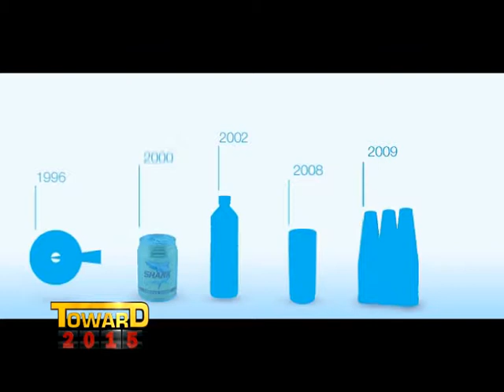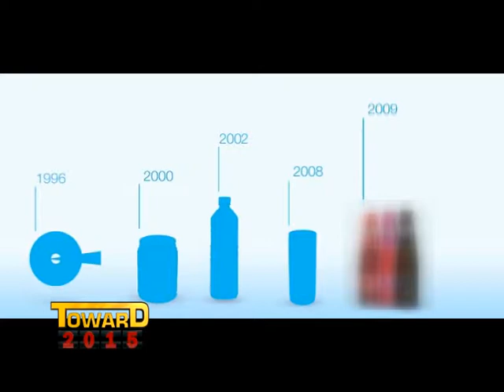TOWARD2015 - Loi Hein: Myanmar local beverage manufacturer (Part1)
Aired on 04 Dec 2012
on Nation Channel, Thailand
Interview :
Chairman of Loi Hein Dr. Sai Sam Htun